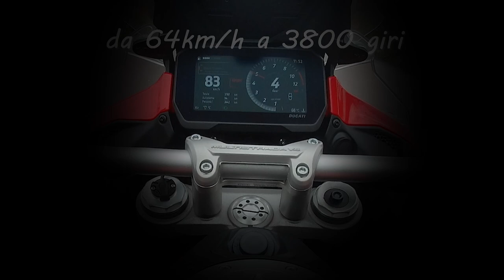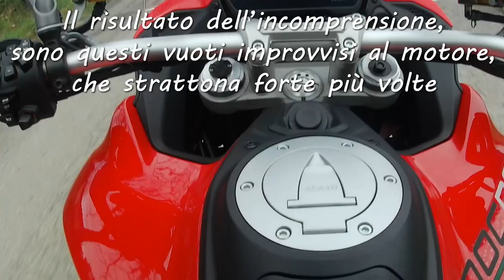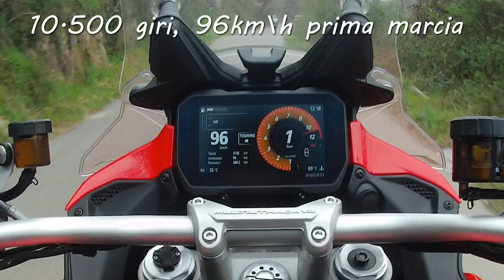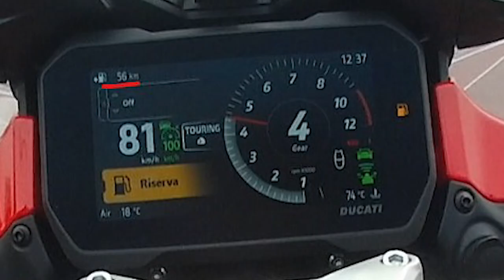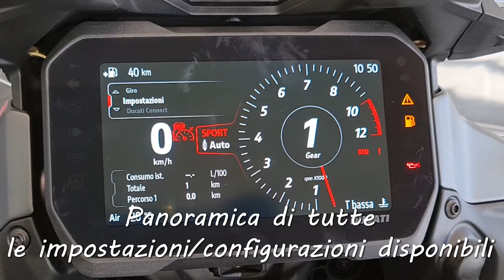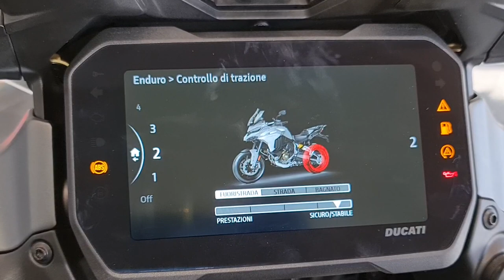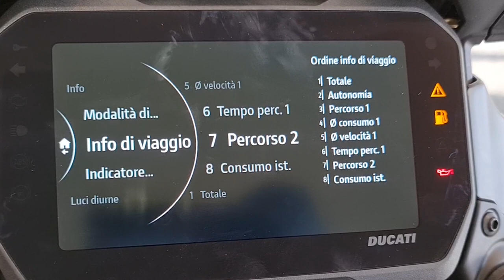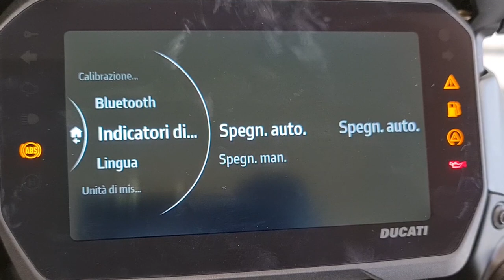Prova ducati multistrada v4